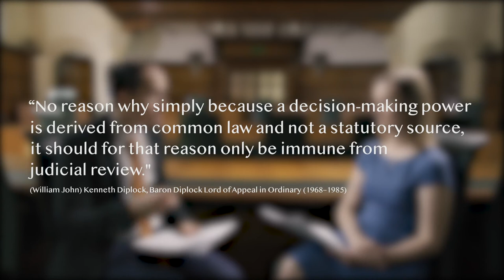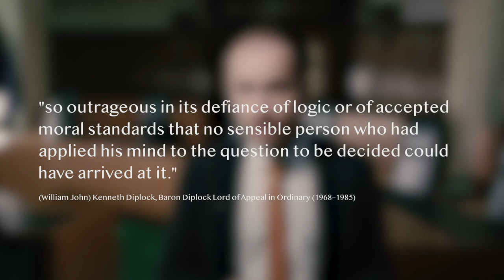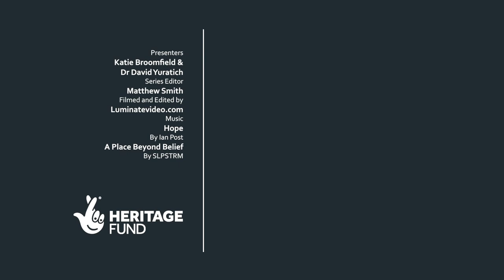The case of Margaret Thatcher, GCHQ, Trade Unions and Judicial Review | Legal Landmarks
In this video Dr David Yuratich and Katie Broomfield from Royal Holloway, University of London, discuss the landmark ruling in Council of Civil Service Unions v Minister for the Civil Service (the Prime Minister), a case concerning the decision by Margaret Thatcher's government to, without consultation, de-unionise the GCHQ intelligence service and the resulting appeal for Judicial Review.

Legal Landmarks is a series produced with and for the UK Supreme Court.